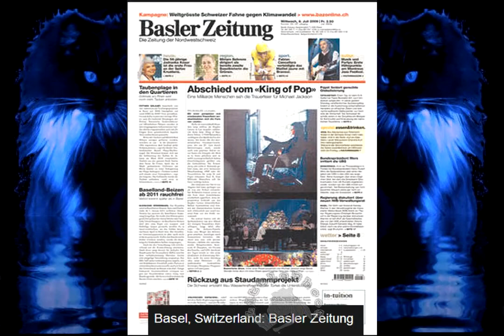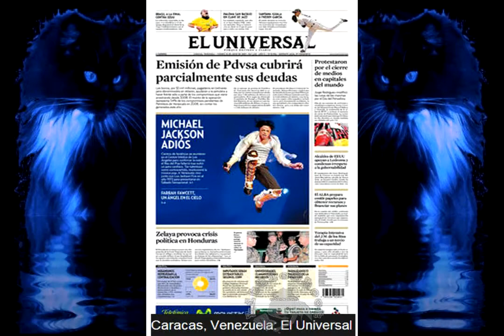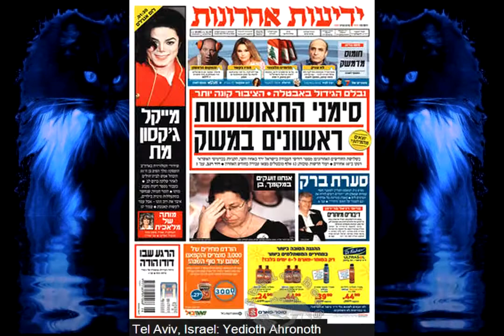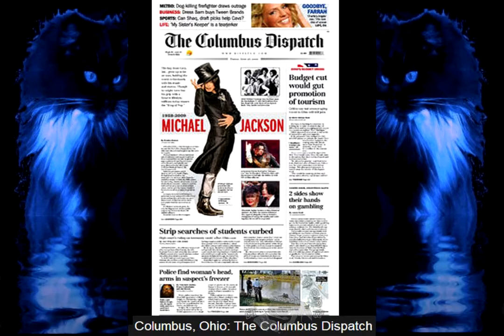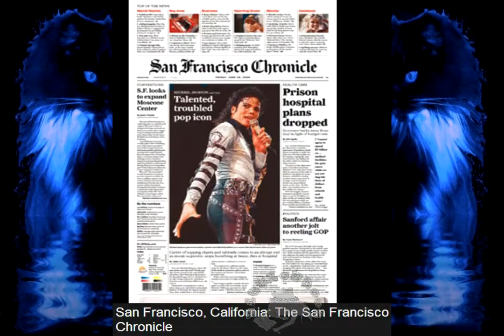The King of Pop's Death in Headlines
Portadas de los diarios cuando MJ falleció